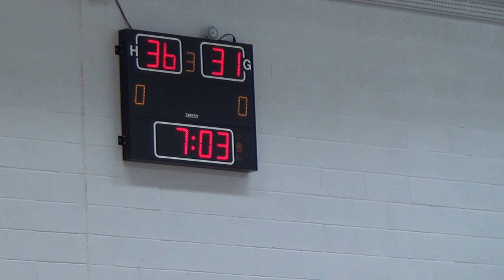Shef 5s 2 VS Rotherham Hawks 2 10 11 13 3rdQ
3rdQ score Shef 23 Rother 7